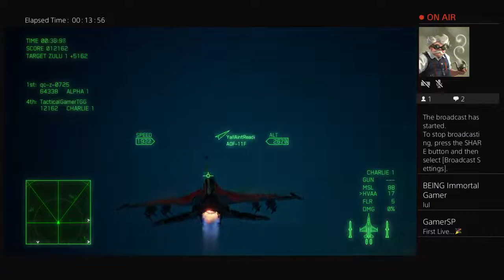Ace Combat 7 PS4 Gameplay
Hey guys, GamesoulTG here !